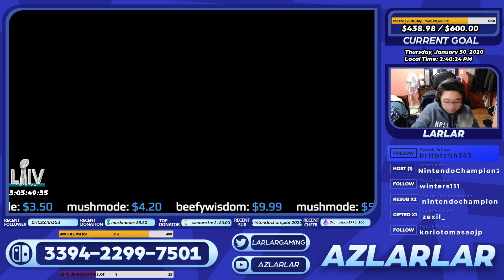THIS GAME... CONTINUES TO SUCK! | 1.30.2020 Mario Kart 8 Deluxe Stream Highlight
Friends:
BluRacer7: